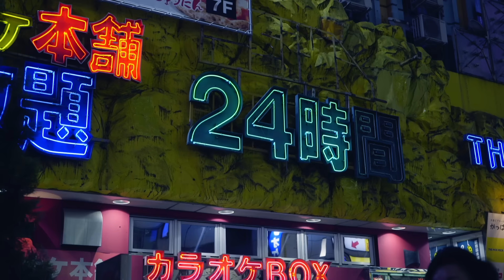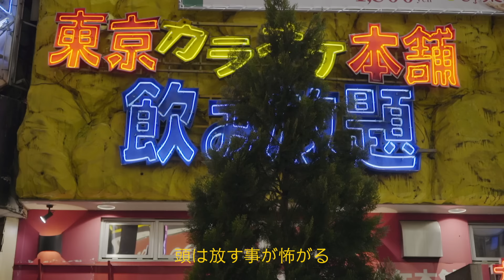David Fonseca - Oh My Heart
Taken from the album “Radio Gemini”

Oh my heart, stay out of my head
My head, get out of my heart

Here comes a brand new day
Here I go back in the game
Back to the beat of the drum
To find someone to play it with me

Oh, I wanna take it slow
But you know how this goes
When you walked in the room
My heart went boom
My head said uh-oh

And now I spend my nights just dreaming of you
I’ll show you Romeo if you play my Capulet
Sunlight it burns my heart but my head is a tornado
Wanna ride the devil inside but I can’t let go of my halo

Now here I go again
Better get my head in the game
Back to the comes and go’s
The yes and no’s
The rikitiki rikitiki
Oh deep down you know
A young heart still goes
I’m getting a submarine
A reviving machine
Goes ringading ringading

My heart is up and ready for the show
My head all too afraid to let it go
I know a place where you and I begin
Please do come along
Cus love always wins
Oh love

Music video by David Fonseca performing Oh My Heart.